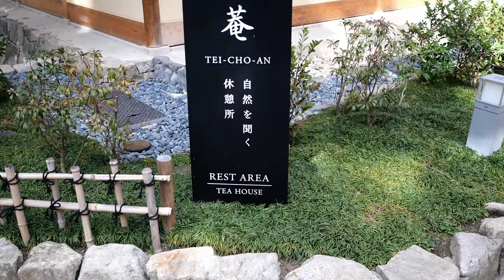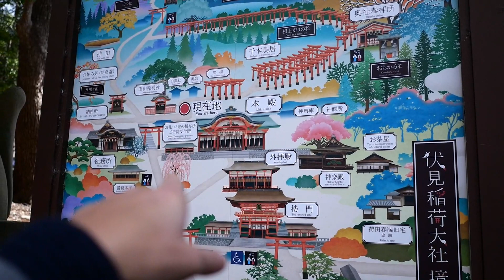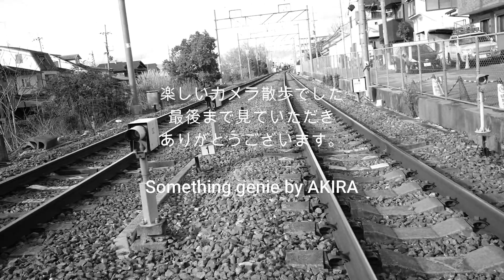モノクロでボケ感を楽しんできました。【VOL 0410伏見稲荷大社でカメラ散歩】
京都伏見稲荷大社に初体験です。
もちろんカメラを持って楽しんできました。
ボケ感でどういう写真が撮れるか、面白いです。

参考リンク

EQUIPMENT
Camera：Panasonic LUMIX GX7 Mark３
　　　　  FUJIFILM X-E3
Lens：　 ライカレンズ